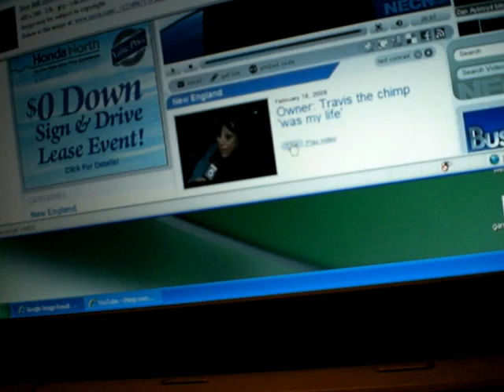Woman attacked by a Chimpanzee!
The woman's face was torn off and everything... but I know the reason why...